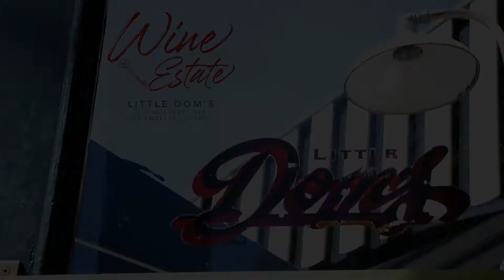Neighborhood Spotlight: Little Dom's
Little Dom's is a staple of Los Feliz. Serving up deliciously Italian cuisine and forever elevating the NELA brunch game, it's a must. We chatted with the lovely GM Jessica who spoke to us about the restaurant's beginnings and how they adapted to pandemic times.